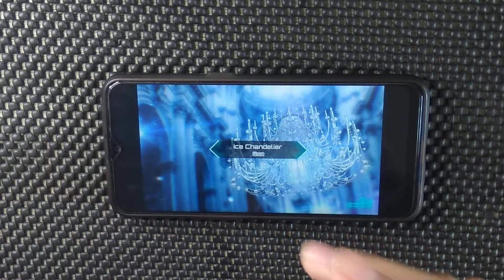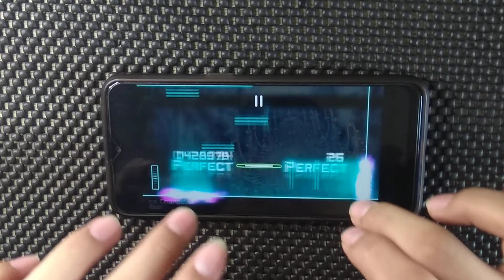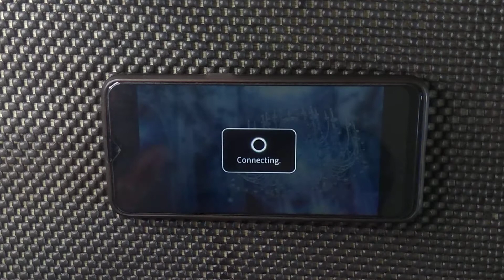[Dynamix] Ice Chandelier - PAN | Giga Lvl. 14 | First Try